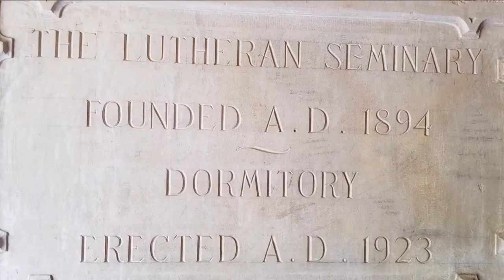The origins of The Victory Bell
A short history on the origins of The Victory Bell, a distinctly Concordia University, Nebraska tradition.